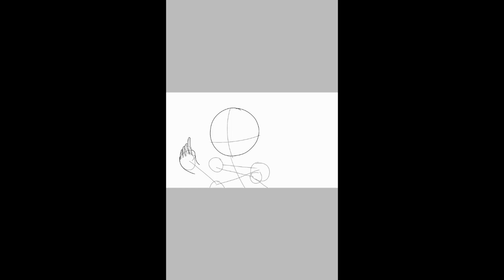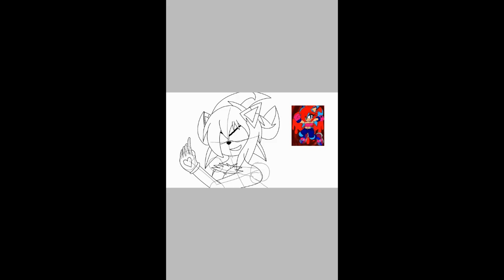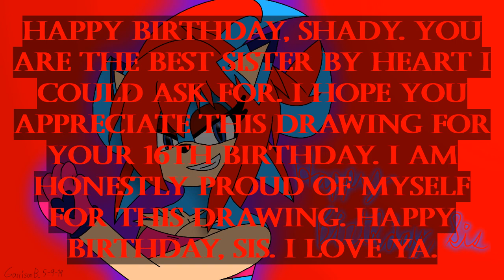Shady's Birthday Speedpaint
This drawing took me several hours to do. With many mistakes done, and with Red's (Shady's boyfriend) help, I was able to pull this off for Shady's 16th birthday. It was worth the time and effort. And no, she's not my real sister, but she might as well be. I love ya, sis.